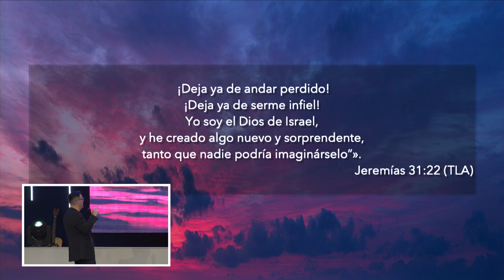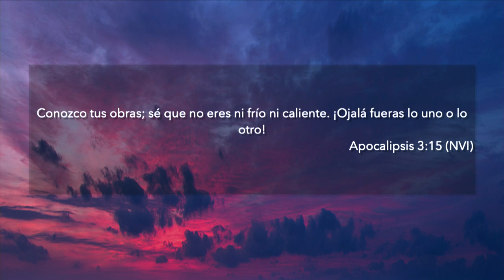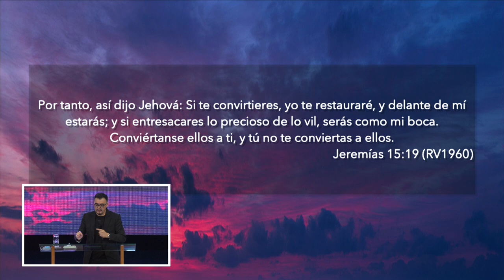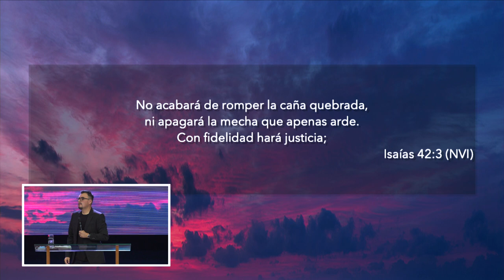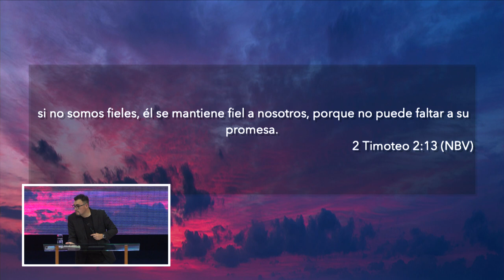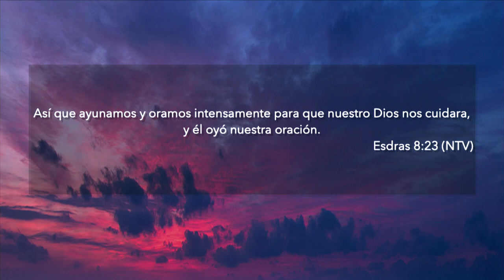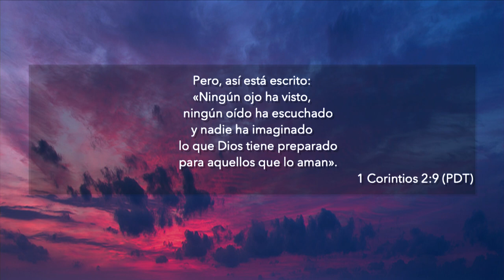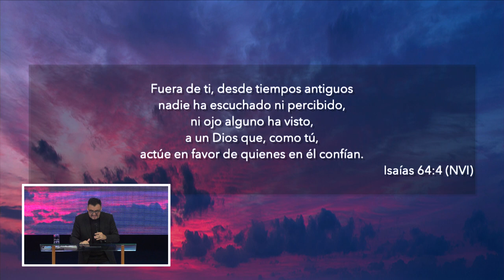Rompiendo Los Cielos | Pastor Israel Chaparro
Dejemos de andar perdidos y de vagar, tomemos una decisión: que Dios sea prioridad en nuestra vida y no un botiquín de primeros auxilios ¡Hagamos al Señor lo primero en nuestra vida!
¡Jesús ya viene!